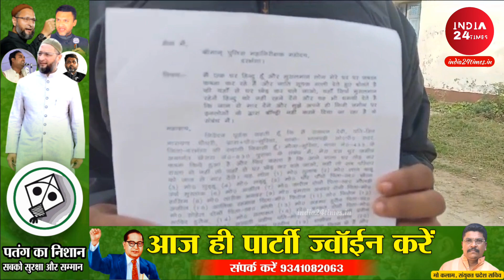जिस जमीन को लेकर दरभंगा में हुआ हिंदू और मुस्लिम, पुलिस ने धार्मिक और दबंगई के दावों को किया खारिज!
जिस जमीन को लेकर दरभंगा के एक गाँव में हिंदू और मुस्लिम परिवार में रार वह 'सरकारी', पुलिस ने धार्मिक और दबंगई के दावों को किया खारिज!